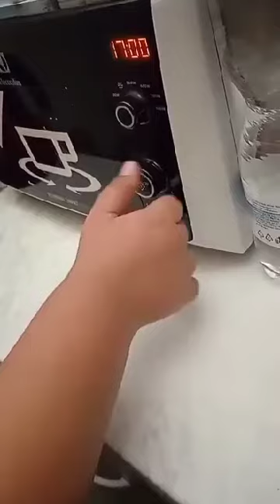Vařeni s pepou 20# Palive kuřeci spodni stehna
Ditě ktere se snaži nepodpalit kuchyn dil 20.